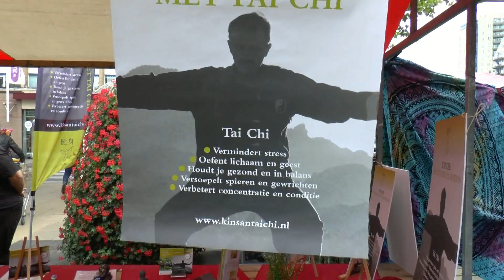Demonstatie Tai Chi op het Cultureel Zomerfestival